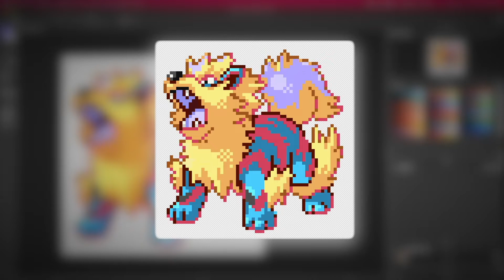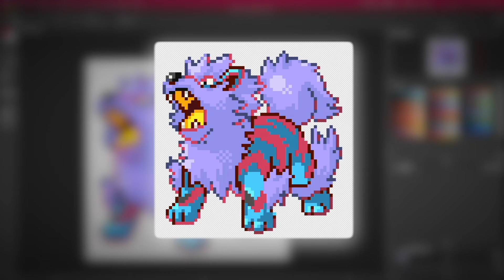Making a Mr Beast Arcanine Shiny Form?!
🎮 Pokémon - Let's Play

🎮 Hey! Gray Poké here!

🔸 I'm a brand new Youtuber!
🔹 I mostly play Nintendo games such as Pokémon, Super Mario and much more!
🔸 Why? Because it brings back childhood memories and personally I never grew tired of them!
🔹 Feel free to give me suggestion or criticism to help improve myself!